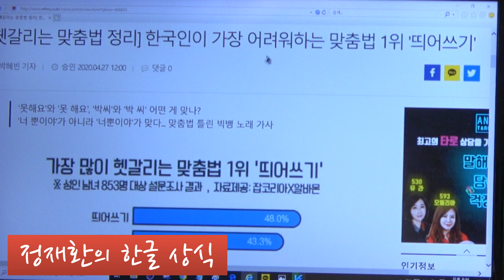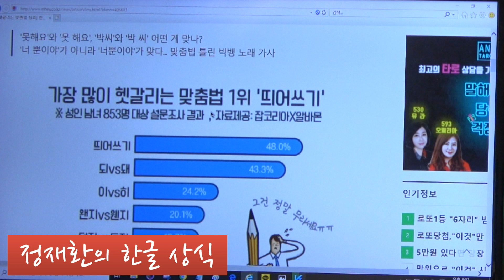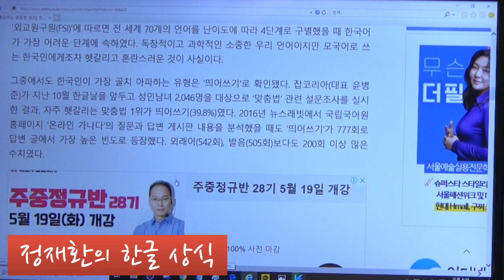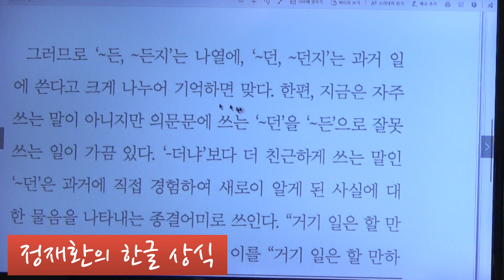정재환의 한글 상식 든지 던지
관련 기사

문화뉴스, 헷갈리는 맞춤법 정리 한국인이 가장 어려워하는 맞춤법 1위 '띄어쓰기'

고맙습니다.